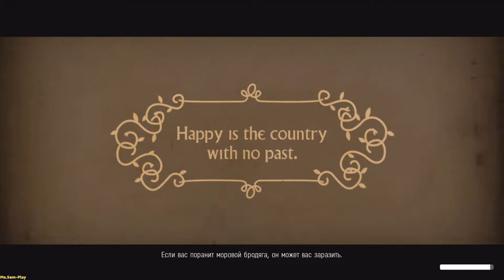We Happy Few ► Take away of Nick(Выносим Ника) №13